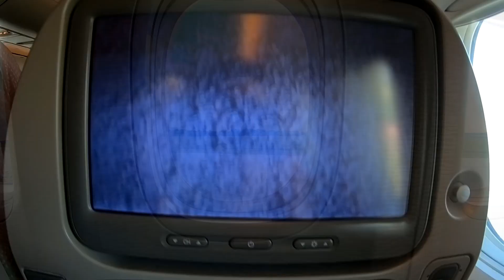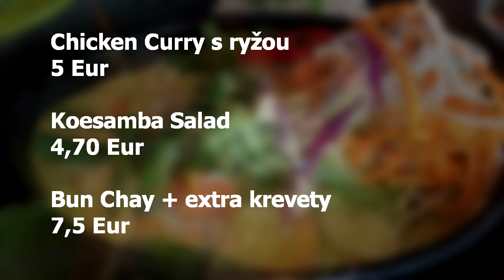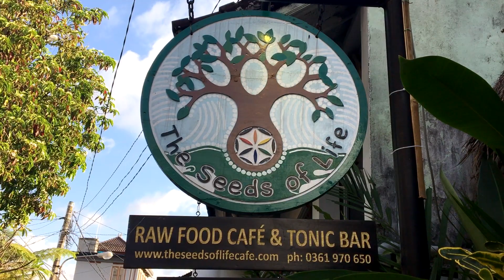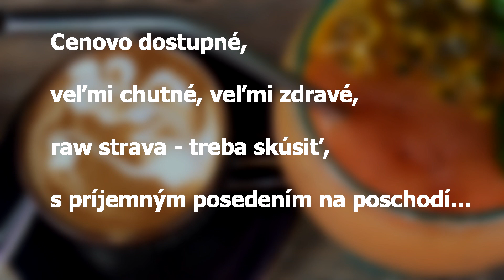Food in Ubud, Bali. Tips and prices.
Tipy na vynikajúce jedlo v mestečku Ubud na ostrove Bali aj s cenami.